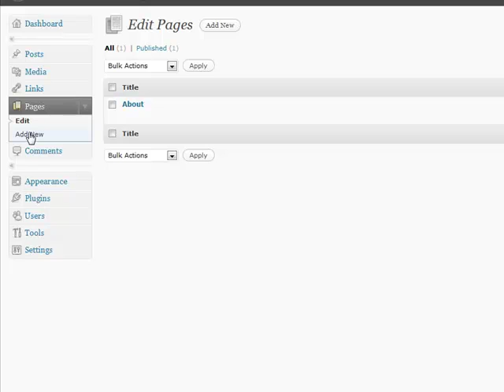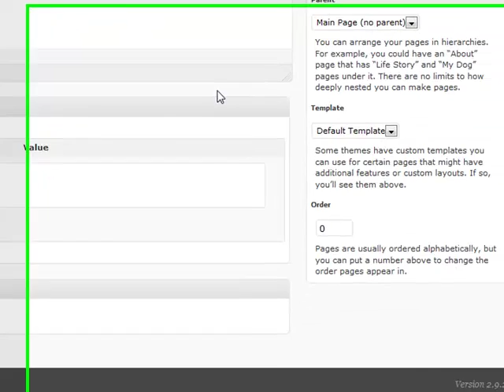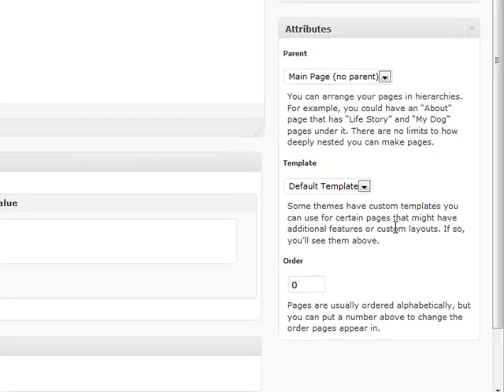Wordpress Video course: Managing Pages (Part 7 of 23)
Complete Wordpress Video tutorials (Part 7 of 23)